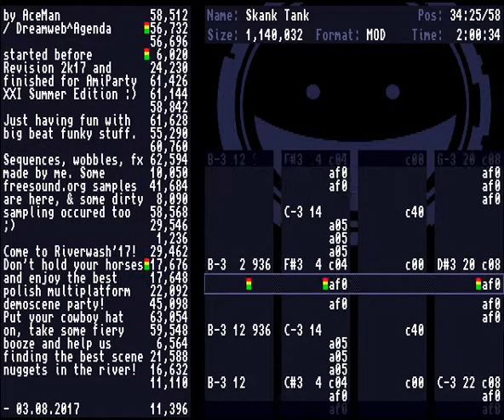AceMan - Skank Tank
Amiga Protracker // 4ch MOD

Finished for AmiParty XXI 4ch Music Compo. 1st place :)